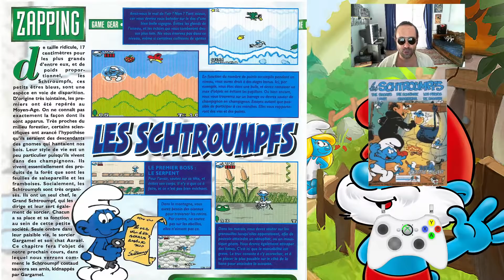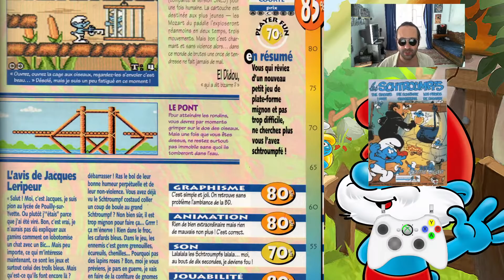🎮 Gameplay 1 crédit 🥇 LES SCHTROUMPFS 🔸 Sega Game Gear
Après avoir fait le versus Nes Vs Master System, on va faire une run intégrale des Schtroumpfs sur Game Gear

Chapitrage de la vidéo :
00:00 : Salut les mecs, salut les boloss !
01:01 : Revue de presse
03:13 : Gameplay 1 crédit